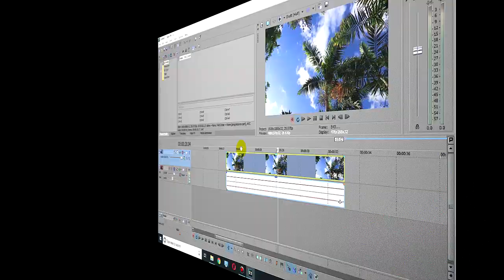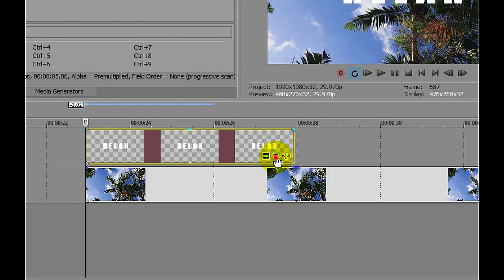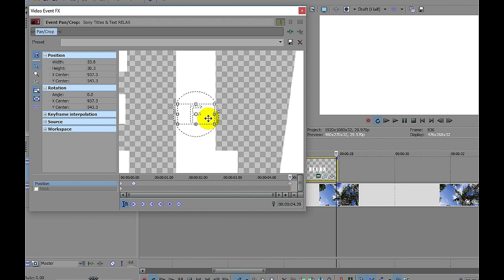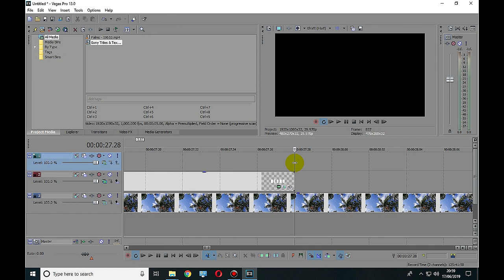Beautiful Easy Video Text Effect - Vegas Pro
This effect goes by many names - masked text effect - text behind video, etc. and if you're into film making/video making or video editing, then this is an effect that you might have been searching for but you won't find "sony vegas text mask" in the Vegas video effect list. But not to worry, you can create this beautiful Video Text Transition effect using any version of Vegas Pro editor.  Here is the full SonyVegas tutorial on how to mask text in Sony Vegas

EQUIPMENT LINKS.
Here are links to the equipment I use to make my Films.
UK LINKS
Canon DSLR:

Hohem iSteadyX Smartphone Gimbal:

Samsung Phone(for cinematography):

Vegas Pro 16 (Video Editor)

ZoomH1n Audio Recorder:

Lavalier (lapel) Microphones:

Neewer Video Lights:

Gorillapod (Flexi Tripod)

US LINKS
Canon DSLR:

Samsung Phone(for cinematography)

ZoomH1n Audio Recorder:

Lavalier (lapel) Microphones:

Neewer Video Lights:

Gorillapod (Flexi Tripod)

Creative Commons Media:
Every other element of this video is all my own work